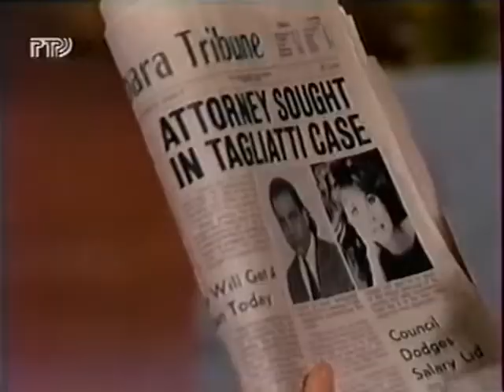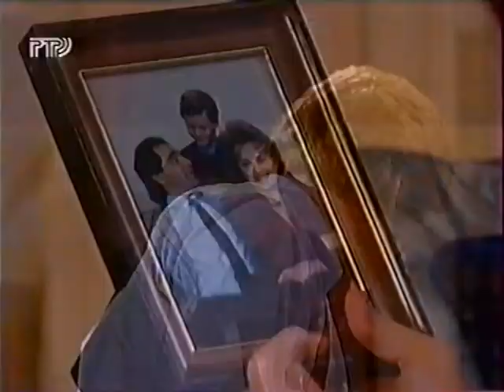Santa Barbara 1302 СЕРИЯ (РУССКИЙ ЯЗЫК/RU).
София и Келли. София с Джулией по телефону. Джина и Мэк. Иден и Роберт Барр. Итан и Брендон. Джина тоскует по Банни. Джина и Итан.
Джулия и Мэк, Брендон. Джулия пытается сбежать на вертолёте, но её арестовывают. Иден продолжает вспоминать прошлое с Робертом Барром. Иден и София. Келли и Роберт Барр.

Sofia and Kelly. Sofia with Julia on the phone. Gina and Mack. Eden and Robert Barr. Ethan and Brandon. Gina misses Bunny. Gina and Ethan.
Julia and Mack, Brandon. Julia tries to escape by helicopter but is arrested. Eden continues to recall the past with Robert Barr. Eden and Sophia. Kelly and Robert Barr.